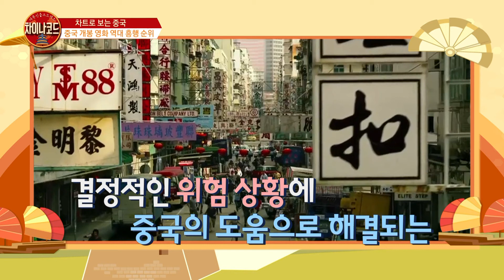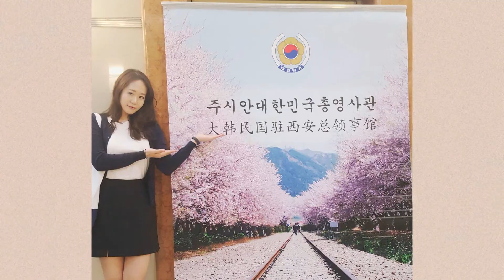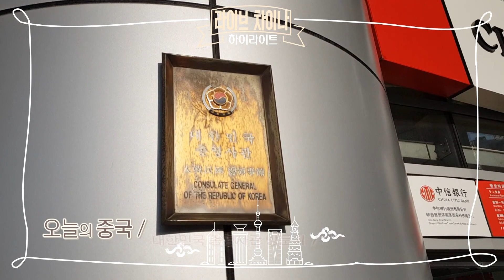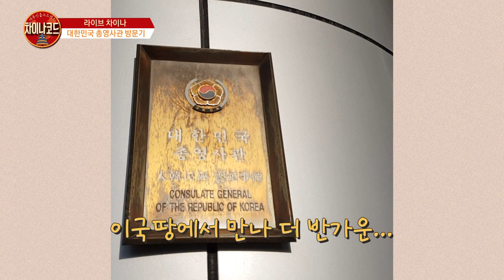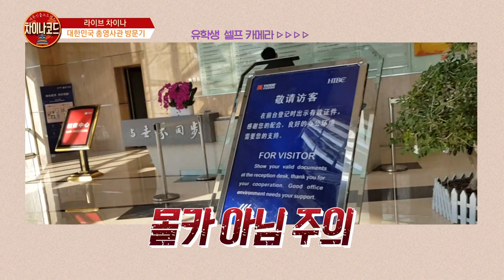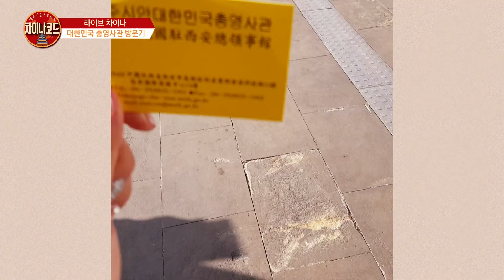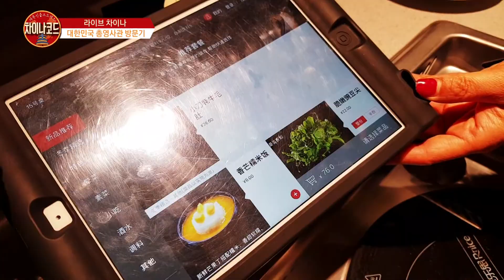[이남규 황보미의 대륙진출 프로젝트 차이나코드 180316 1부] 차트로 보는 중국 - 중국 개봉 영화 역대 흥행 순위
[이남규 황보미의 대륙진출 프로젝트 차이나코드 180316]
- 아이템: 차트로 보는 중국 - 중국 개봉 영화 역대 흥행 순위
라이브 차이나 - 중국 유학생의 일상 '대한민국 총영사관 방문기'
청년 수다방 – 한중 취준생들의 여가 생활
중국기업탐방 - 중국의 유니콘 기업들
․ 출연자: 페이(중국어 강사)